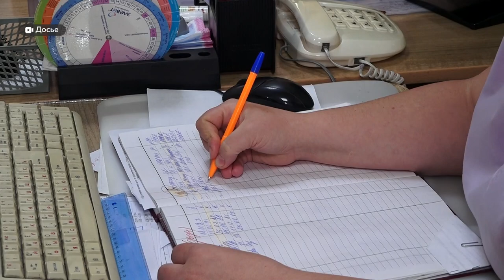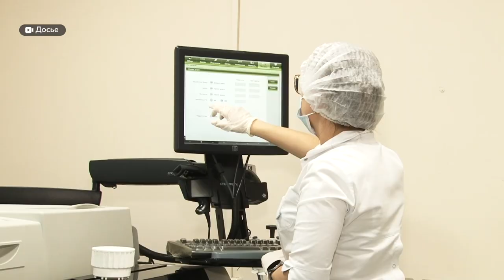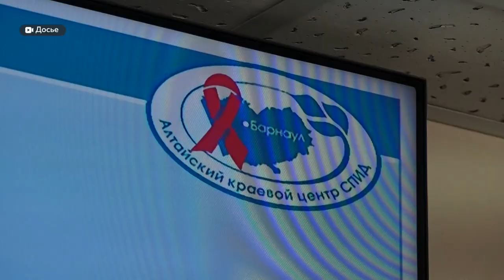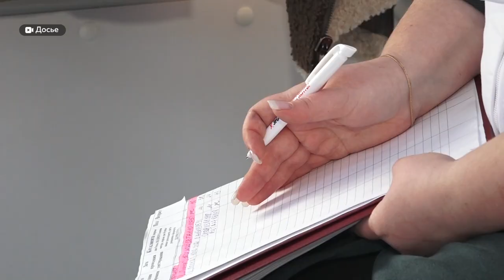Как современная медицина борется со СПИДом | Сноска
Ежегодно, 1 декабря отмечается Всемирный день борьбы со СПИДом. Во всех странах и регионах люди объединяются, чтобы продемонстрировать поддержку ВИЧ-инфицированным. Не остается в стороне и Алтай. По традиции, в Алтайском крае пройдут различные мероприятия. О них и о накопленном опыте противодействия опасной инфекции и последних новациях в её лечении мы поговорили с Виталием Эйхманом – зав. отделом профилактики Алтайского краевого центра по профилактике и борьбе со СПИДом.